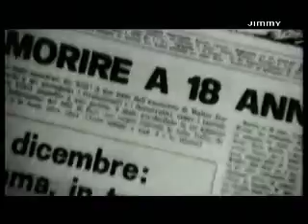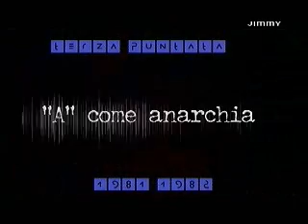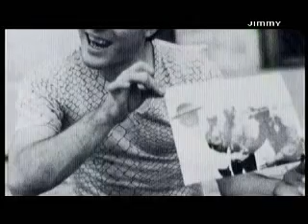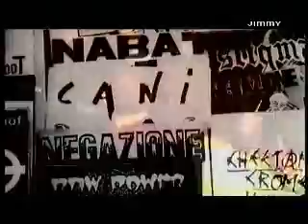Mamma dammi la benza A come anarchia 1